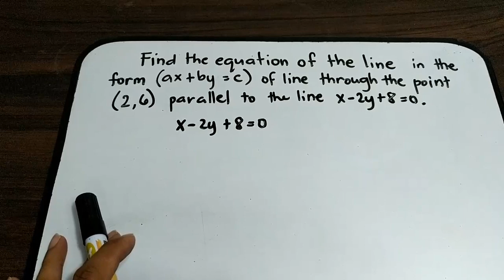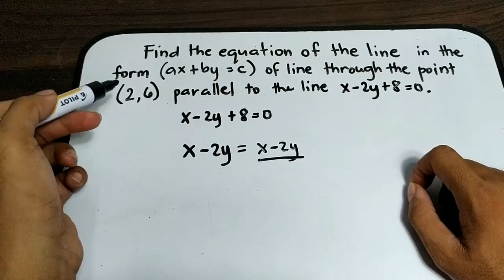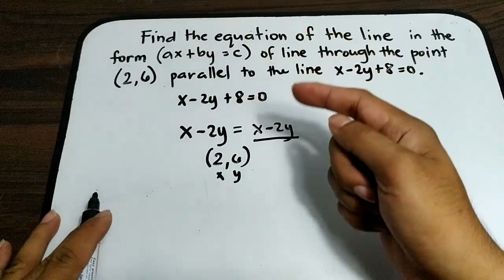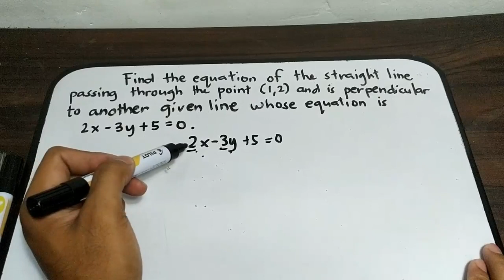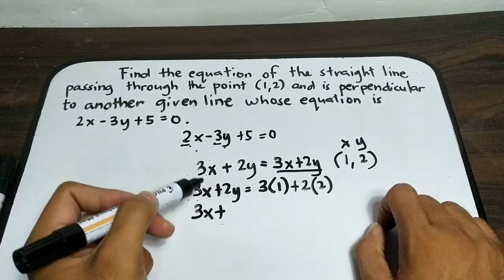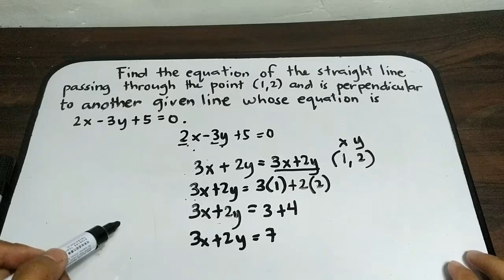MTAP REVIEWER SHORTCUT - FINDING THE EQUATION OF A LINE (Parallel or Pedpendicular Lines)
This video will help you learn how to find the equation of a line either if the lines are parallel or perpendicular to each other.

This might help you for the preparations in the upcoming:
1. Math Quiz bee
2. MTAP ELIMINATION and FINAL ROUND